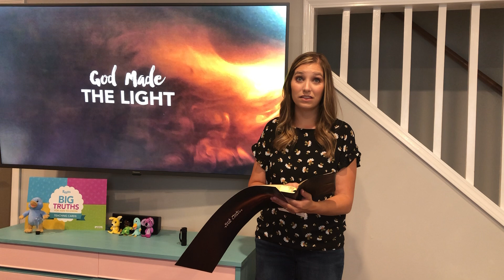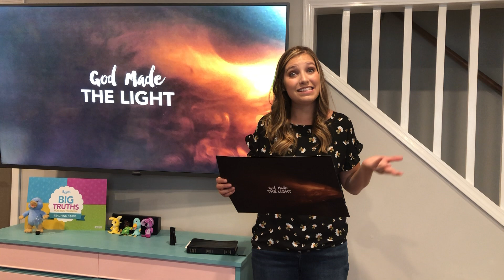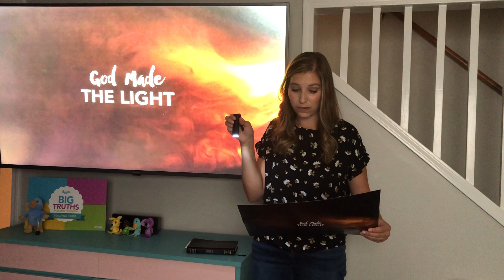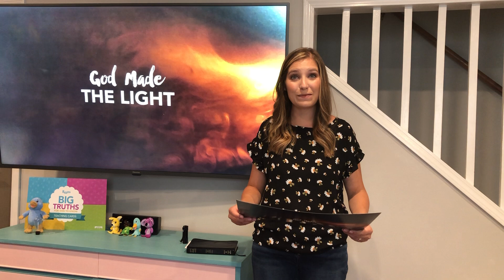Puggles Lesson 1.1 - God Made Light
Awana Puggles Lessons from Leaders across the country.